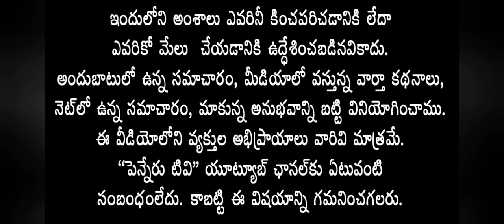కడప నగరంలో భారీ వర్షం - hevy rain in Kadapa City